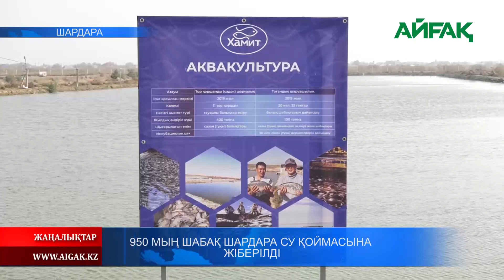22.10.2023 ж. 950 МЫҢ ШАБАҚ ШАРДАРА СУ ҚОЙМАСЫНА ЖІБЕРІЛДІ